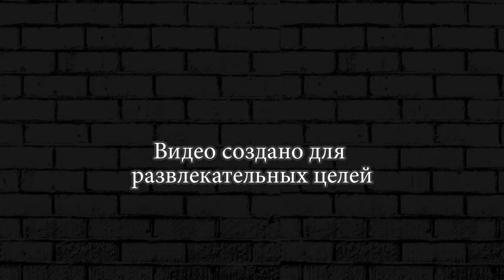ФЕРМА В ОГНЕ ► The Walking Zombie 2 #56